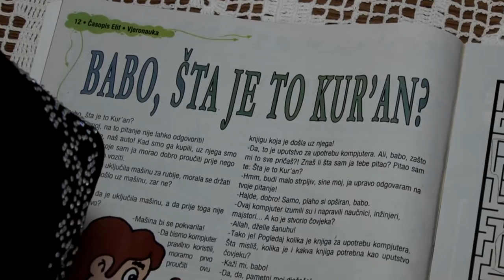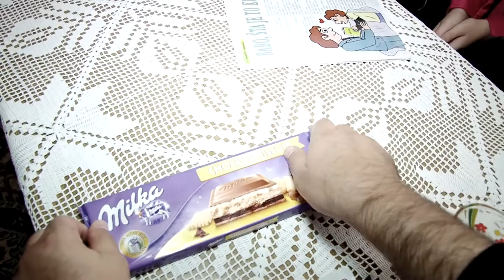Zaista me Allah vidi ! Film za djecu i za odrasle.